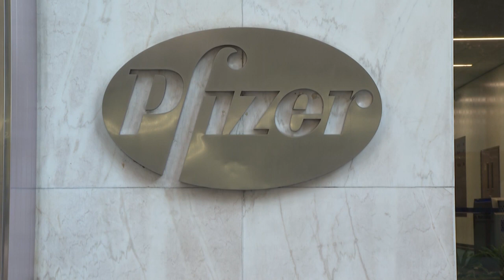EEUU comprará 500 millones de dosis de vacuna de Pfizer para donarlas | AFP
Estados Unidos va a comprar 500 millones de dosis de la vacuna contra el covid-19 de Pfizer/BioNTech para entregarlas a otros países, informaron el miércoles el New York Times y el Washington Post.